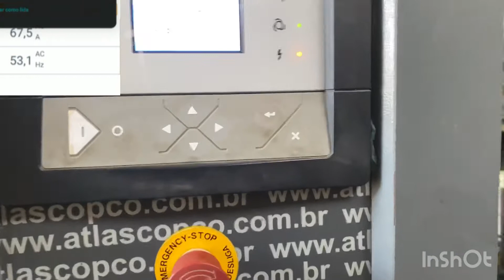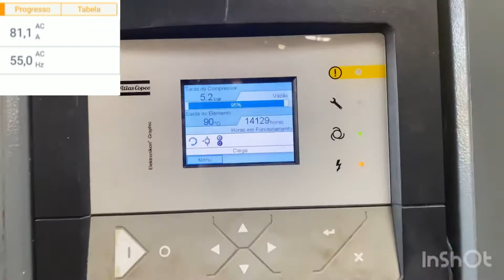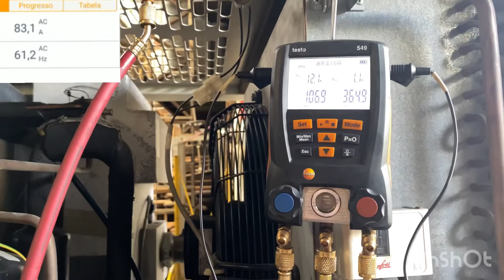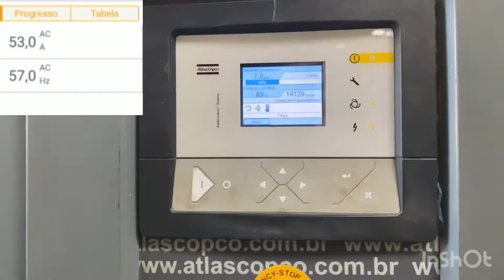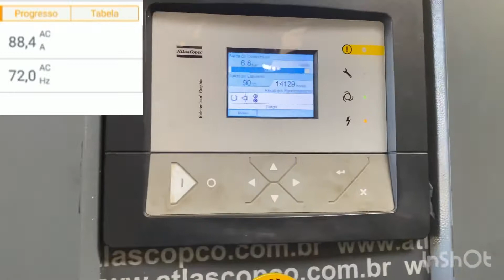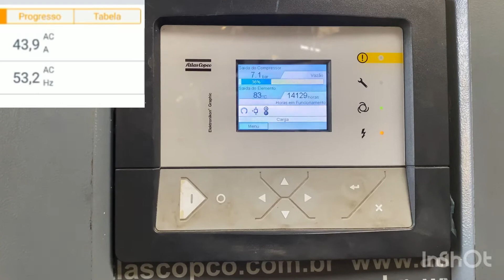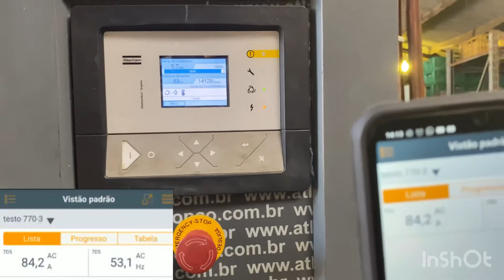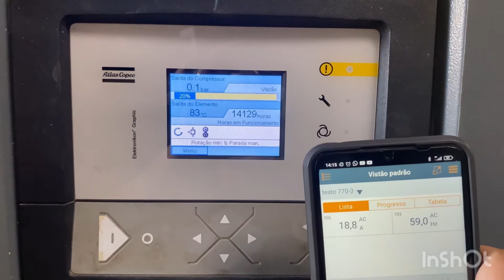Análise Compressor parafuso GA75VSD inversor de frequência funcionamento METALMAQ MÁQUINAS USADAS